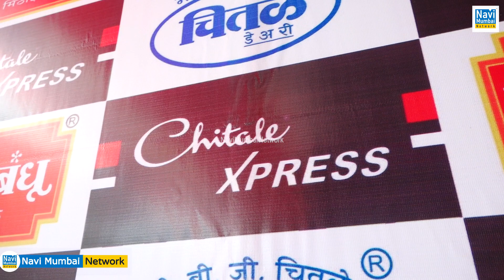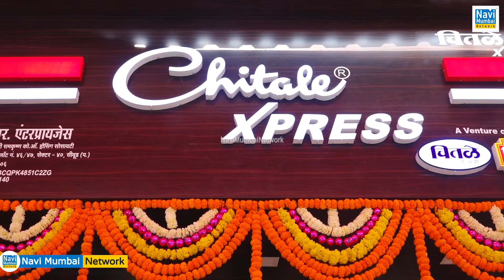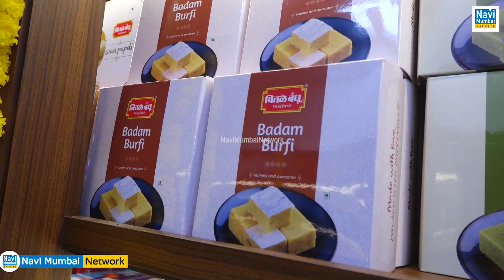Adv. Ujjwal Nikam के हाथों Seawood में Chitale Xpress की Grand Opening